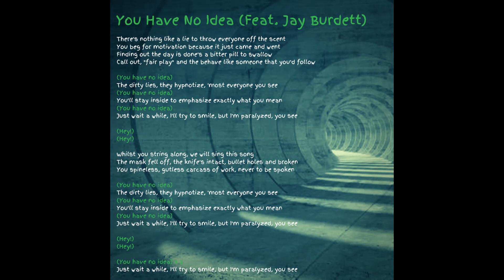You Have No Idea (Feat. Jay Burdett) - Dan Bibby